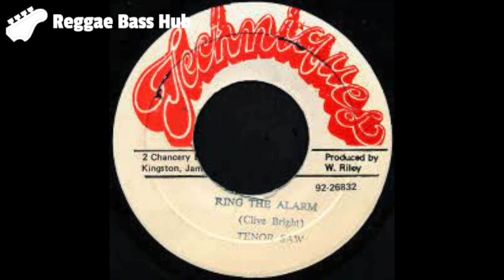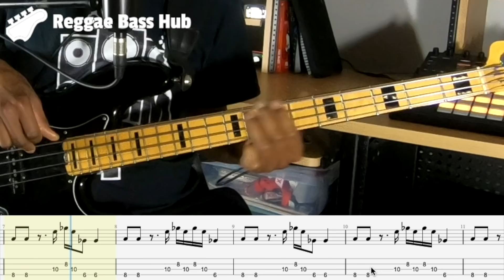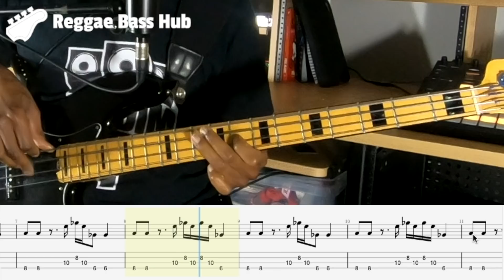Is This The Greatest Reggae Riddim Bass Line Of All Time???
You Bam Bam by Sister Nancy and Ring The Alarm by Tenor Saw are 2 of the hugest songs in reggae history. The Riddim (backing Track) is the Stagalag Riddim AKA Stalag 17. Just like the Motown Funk brothers, The Soul Syndicate band have remained In the shadows with their connection to this riddim. This Bass Line is Probably the most famous bass line in Reggae History, but who played the Bass???

Learning the Rhythm behind the Riddims helps you to understand how Reggae bass lines are constructed. In this video I breakdown this iconic bass line and show you why it's important for you to learn it. Riddim Up.

I'm always asked about the music playing in the background of my videos and always use my own Riddims. The Riddim playing in the background of this video is the original instrumental of By Morgan Heritage. This piece of Rub A Dub took a whole new direction after Morgan Heritage put their vocals on the track.

Your support helps me to keep giving away these free goodies. If you found the tutorial helpful and would like to show your support.